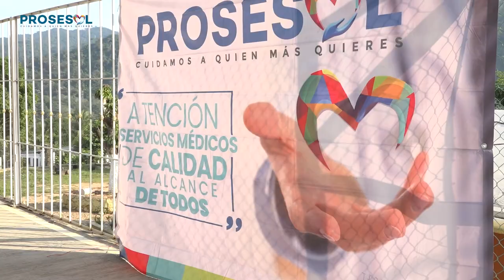MVM Por tu Salud y Prosesol, llegan a Temazcal, San Miguel Soyaltepec.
🚑 El pasado jueves 29 de diciembre llegó a Temascal, San Miguel Soyaltepec la "Brigada MVMPorTuSalud" esto gracias al compromiso de la Asociación Civil @prosesolac8814 .